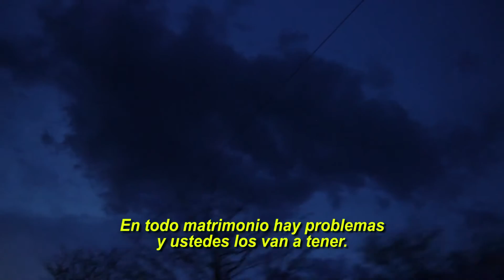Historia de Vida, María José Álvarez • Teletón 2013, Guatemala